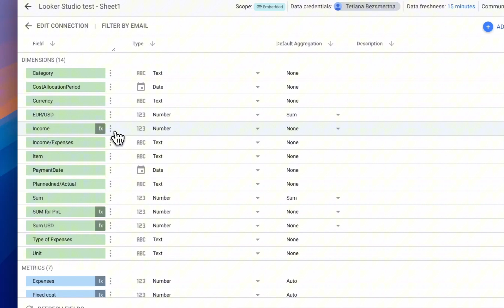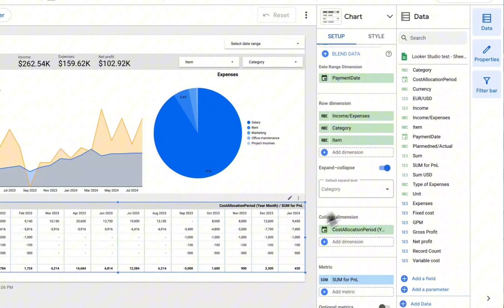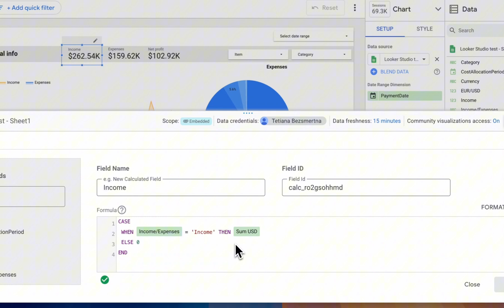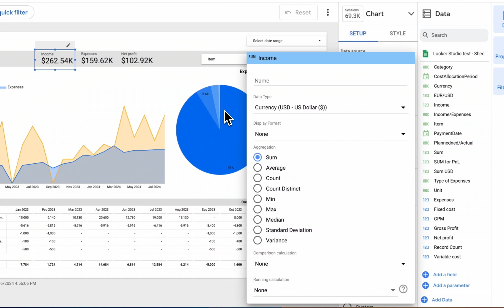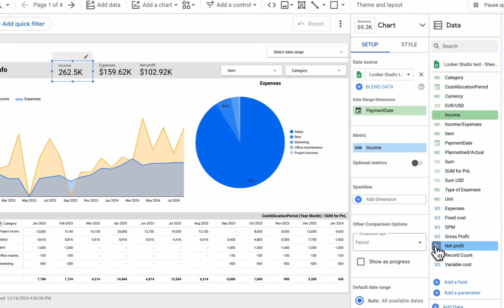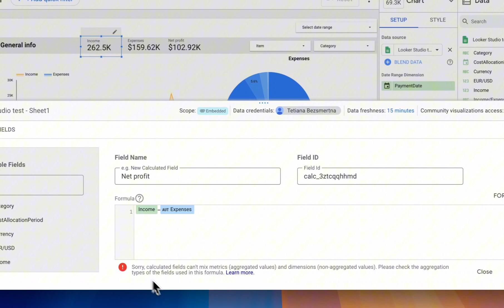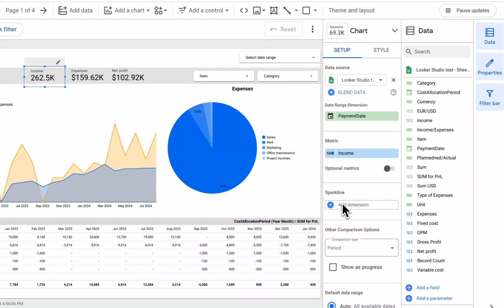How to Use Metrics and Dimensions in Looker Studio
Struggling to understand the difference between dimensions and metrics in Looker Studio? This video will make it crystal clear

In this video, we’ll explore the key differences between dimensions and metrics in Looker Studio and how they function in visualizations. We'll provide a detailed comparison and step-by-step examples to help you master these concepts.

Here’s what we’ll cover:
What are dimensions, and how are they displayed in reports?
- Using dimensions to group data and apply aggregations.
- What are metrics, and how are they created from dimensions?
- Practical examples of visualizations using dimensions and metrics.
- Tips for working with calculated fields and aggregations effectively.

Key moments of the video:
0:00 - Introduction
0:25 - What Are Dimensions?
1:25 - What Are Metrics?
1:55 - Using Dimensions and Metrics in Visualizations
5:40 - Key Takeaways

By the end, you’ll have a solid understanding of how to work with dimensions and metrics to enhance your reports in Looker Studio.